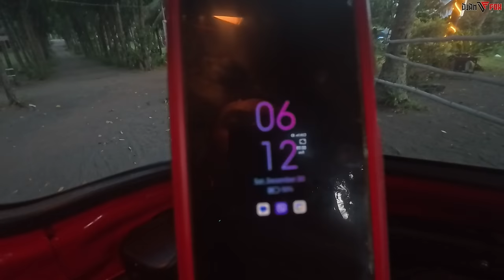First Tuktuk Camping of 2024 | Dingalan Aurora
Shih Fa Tires Philippines
Contact Numbers :
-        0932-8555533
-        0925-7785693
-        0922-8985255